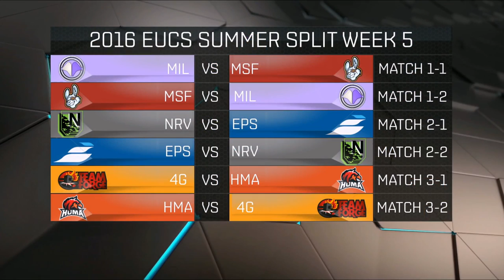Nerv vs Millenium | Game 2 S6 EUCS Summer 2016 Week 4 | NRV vs MIL G2 1080p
Millenium vs Nerv eucs w4 Game 2. Season 6 EU Challenger Series Summer 2016 Week 4 | Millenium vs Nerv Game 2 | MIL vs NRV EUCS G2 | Nerv vs Millenium G2 EUCS HD VOD
Sixth match of the day - Millenium vs Nerv best of 2 game 2.
NRV vs MIL G2 full game in HD 1080p.

Patch: 6.12 - season 6
Game date: 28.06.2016 | 06/28/2016 | June 28th 2016
Game place: online
Casters: Stress and QuickShot